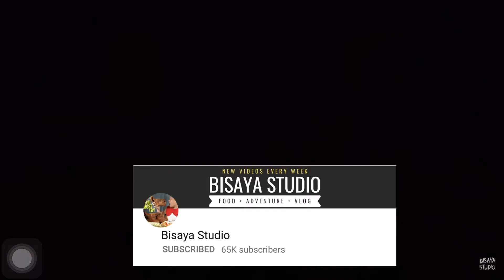BONCHON CHICKEN + SEAFOOD + BIBIMBOWL (SPECIAL COLLABORATION WITH @BisayaStudio) | Mukbang with JD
Hey Guys

Sobrang Special ng araw na ito dahil tayo po ay may special collaboration with  ONE OF THE BEST MUKBANGERS sa Pilipinas , yan ay siii Kuya @Bisaya Studio .Sobrang bait ni Kuya, apaka humble at supportive. Wag nyo pong kakalimutang dumalaw sa kanya at magsubscribe sa channel ni kuys (CLICK THE LINK BELOW).

 BY THE WAY PLEASE SUPPORT ALL PINOY MUKBANGERS PO!!!

SALUTE TO ALL OF OUR FRONTLINERS WHO ARE GIVING THEIR BEST TO SERVE AND HELP THOSE WHO ARE IN NEED!!! ❤️❤️❤️

Make youtube be a happy place for everyone. No hate ❤️❤️❤️.

To add more brightness of your week, you can see more of our videos

BONCHON CHICKEN + SEAFOOD + BIBIMBOWL (SPECIAL COLLABORATION WITH  @Bisaya Studio ) | Mukbang with JD